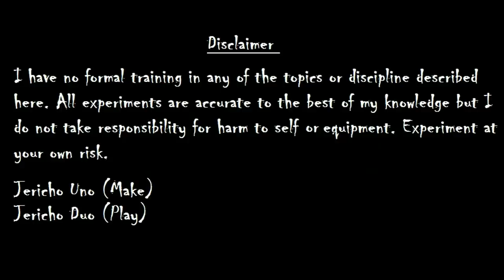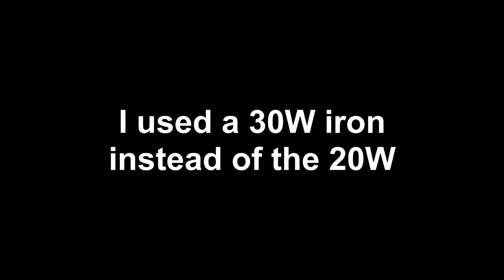Make a solder pot using transistor (TO-3)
Simple but effective solder pot using a TO-3 transistor case. Use this to solder PCB, tin wire and remove components.